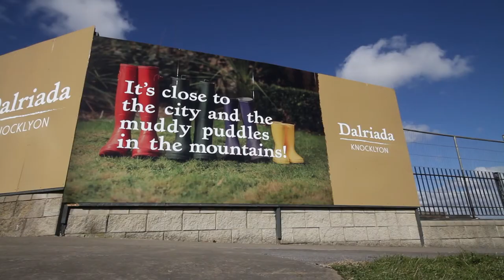Dalriada, Knocklyon - Hoarding Installation Time-lapse 2015